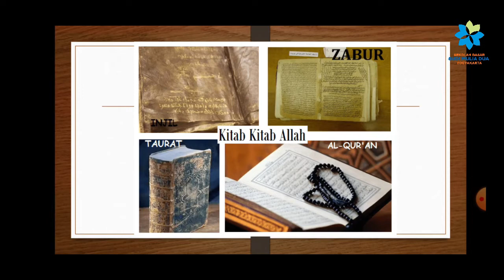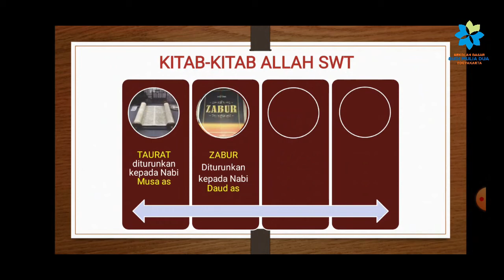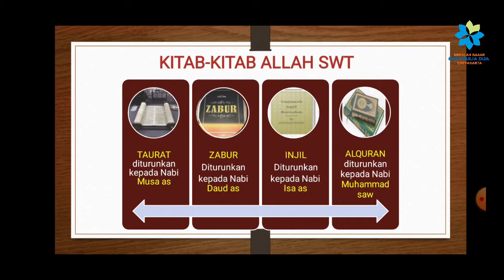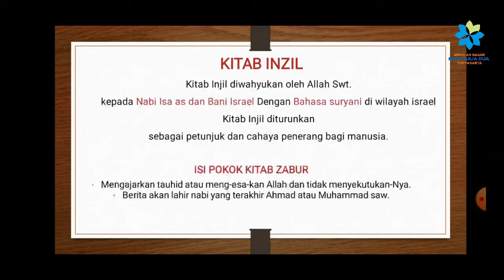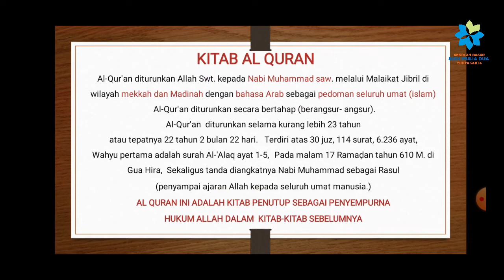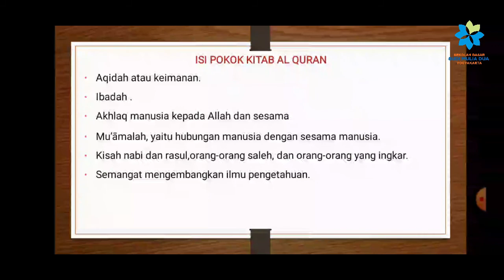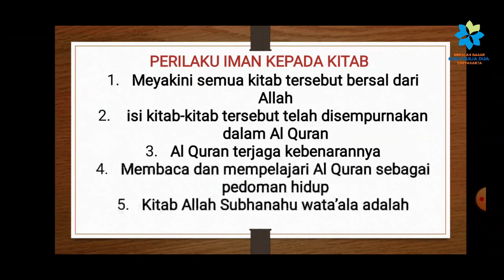IMAN KEPADA KITAB-KITAB ALLAH I PENDIDIKAN AGAMA ISLAM KELAS 5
Allah menurunkan kitab-kitabnya kepada para nabi dan rasulnya. ada kitab Taurat untuk nabi Musa As, Kitab ZAbur untuk Nabi Daud AS, Kitab Injil untuk Nabi Isa AS dan Al Quran untuk Nabi Muhammad SAW